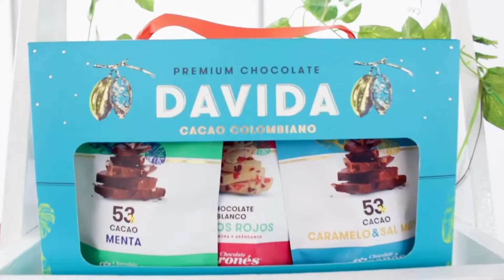Alianza UIS y Chocolate Gironés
La UIS y la industria chocolatera regional impulsan alianza innovadora para producir este alimento con alto valor nutritivo.